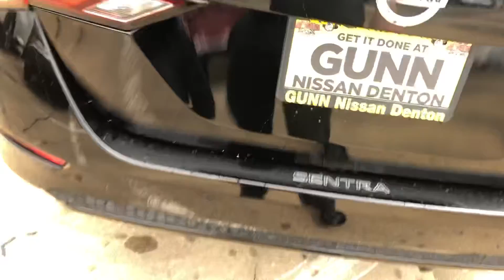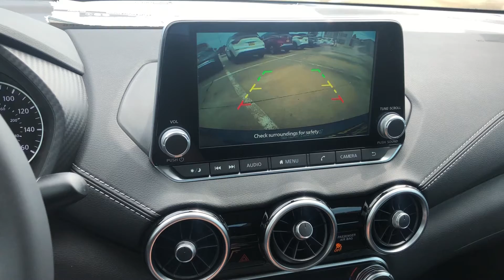2021 Nissan Sentra SV